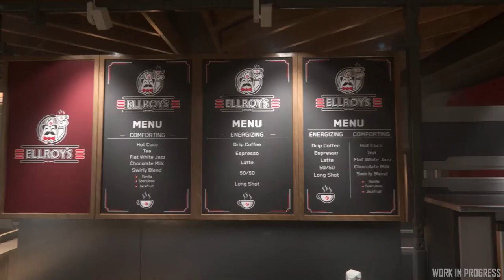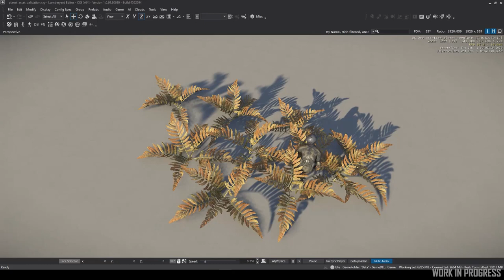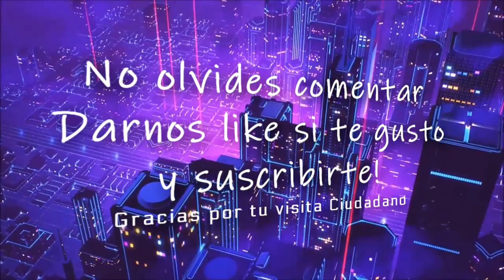Star Citizen Menu de Interacción, Coronavirus y ¿Ballenas espaciales? 🚀 en español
👨🏻‍🚀 Quédate en casa 🏡 No salgas! Buena vida a todos.